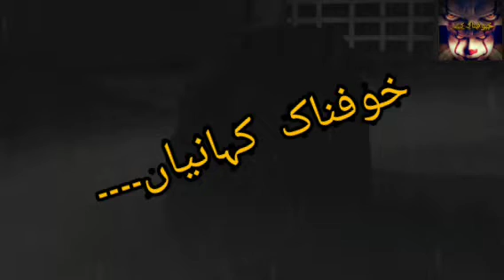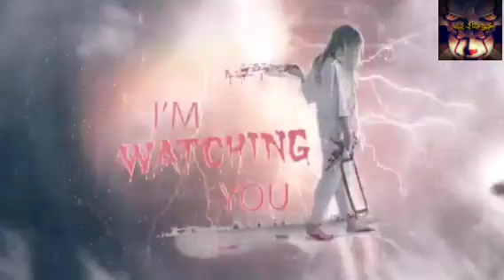Urdu Hindi Khofnak Kahaniyan ||Jin Stories ||Chudail ki kahaniya